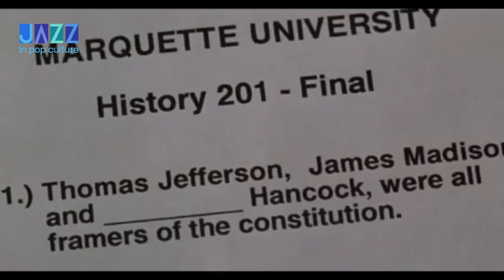Tommy Boy: Herbie Hancock v. John Hancock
This clip is from the 1995 movie, "Tommy Boy." At two points in the film the main character, Thomas R. "Tommy" Callahan III (Chris Farley), confuses John Hancock and Herbie Hancock. The first instance is during a history exam, and the second during a conversation with his dad, Thomas R. "Big Tom" Callahan, Jr. (Brian Dennehy), and Richard Hayden (David Spade).